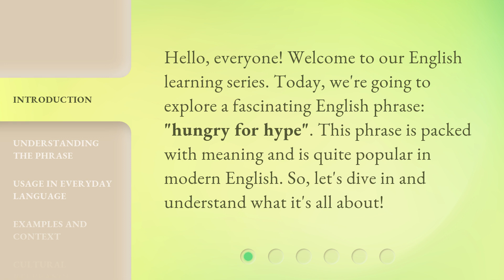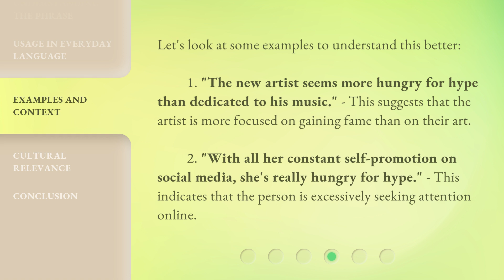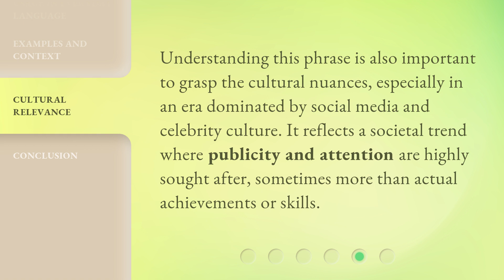Hungry for Hype: Unpacking the Phrase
00:00 • Introduction - Hungry for Hype: Unpacking the Phrase
00:28 • Understanding the Phrase
01:04 • Usage in Everyday Language
01:29 • Examples and Context
01:57 • Cultural Relevance